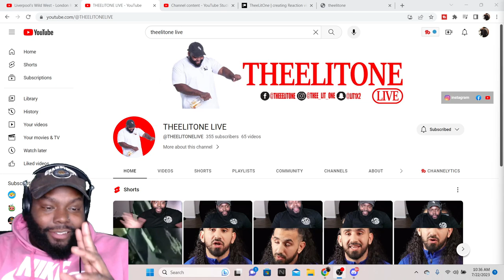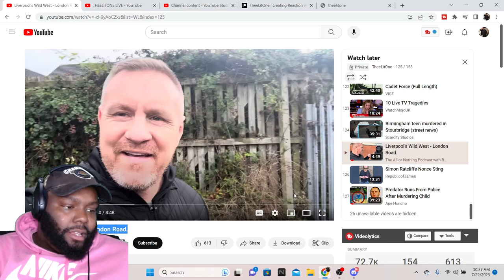CHICAGO DUDES R EACTION TO Liverpool’s Wild West - London Road.